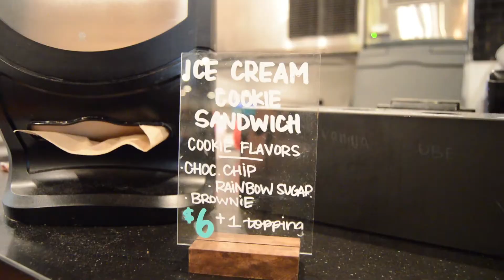Javi In The Streets | Ep. 8 National Ice Cream Day